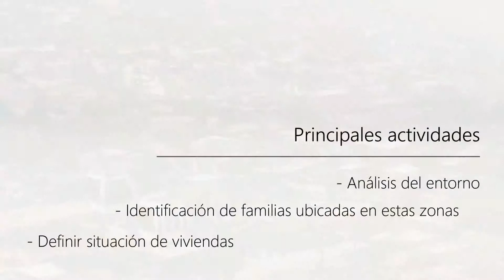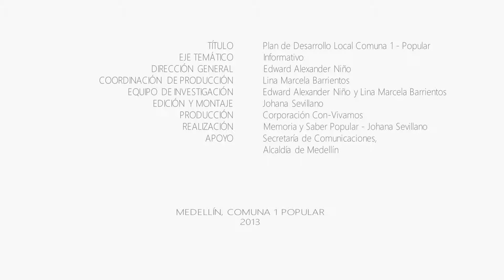92 Proyecto hábitat y vivienda